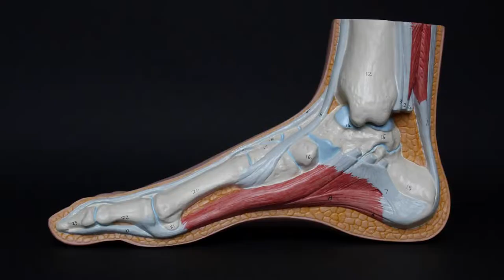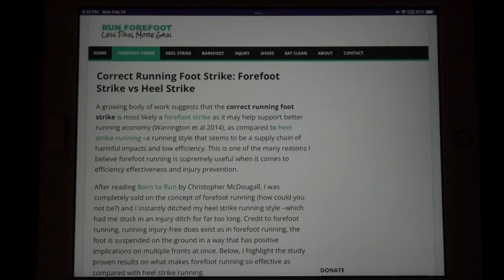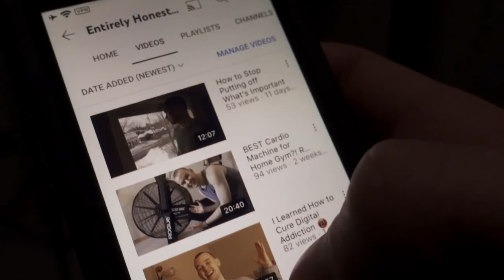How I Permanently Fixed My Bad Posture (& How You Can Too!)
In this video I share how I naturally fixed my bad posture and more importantly, how YOU can too!

I've struggled with poor posture for most of my life. Not only can it negatively affect your confidence, it can also wreak havoc on your overall health. I finally decided to address my poor posture a few years ago, and I'm so glad I did. I hope that sharing my story helps you with your posture as well! 😊

If you're interested in learning more about how modern shoes impact our feet and our posture, I definitely recommend checking out this 5 minute film called Shoespiracy

0:00 - Intro + What This Video’s About
0:12 - My Bad Posture Story
1:16 - Understanding the Problem of Bad Posture
1:49 - Does Walking Heel to Toe Make Sense?
2:49 - Intro to the Barefoot Method of Walking and Running
3:47 - Minimalist/Barefoot Style Shoes
4:40 - Who Uses the Barefoot Method?
5:04 - How Modern Shoes Make the Heel to Toe Method Possible
5:37 - Using the Barefoot Method to Fix My Bad Posture
6:54 - Other Strategies I Use to Maintain Proper Posture
7:26 - Tips for Walking/Running With the Barefoot Method
7:57 - Check Out the Channel and SUBSCRIBE!
8:12 - Blooper + Thanks for Watching! :)